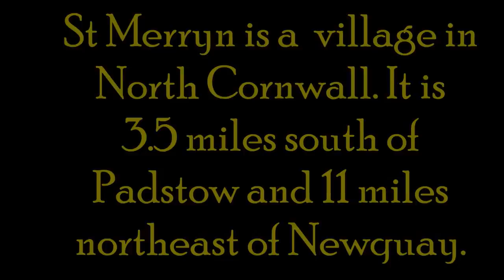St Merryn 2wlmp